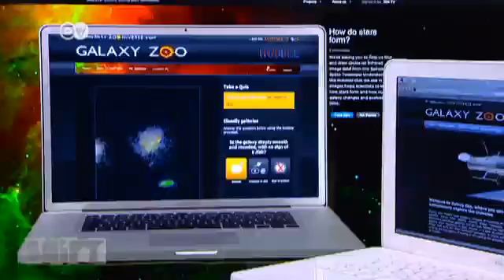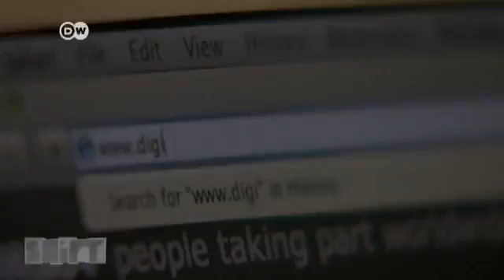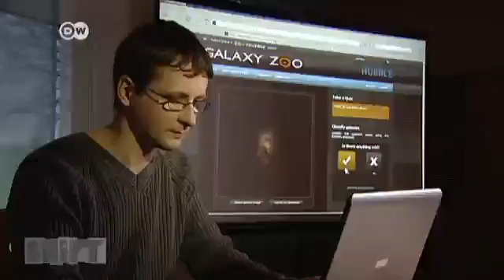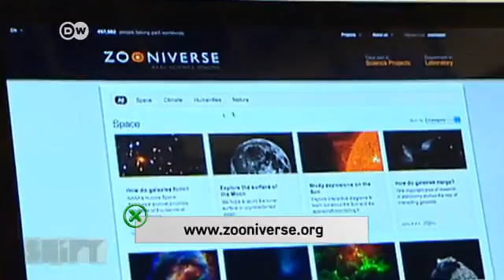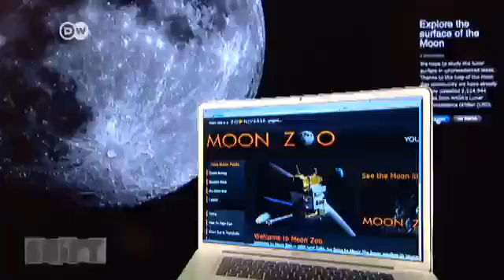"Serious Games"- Playing for Research | Shift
In their work, more and more scientists use internet surfers do acquire data. With the help of online games, they get people to play along, helping the scientists to solve riddles large and small about humanity.One sensational"serious games" success was the biology game"Foldit"in 2011. Conceived at the University of Washington, it allows researchers to figure out in days what they'd failed to do for years - they decoded the structure of a protein, in an important step in the study of HIV-AIDS."Galaxy Zoo"is another example. Researchers at Oxford wanted to classify about a million galaxies according to structure, form, shape, color and size. Computers are unsuitable for such a task because they are poor at recognizing patterns. So the researchers made a game of it, and several hundred thousand people accomplished the task. And the Finnish national archive in Helsinki is asking internet users to decode letters used in old newspapers.